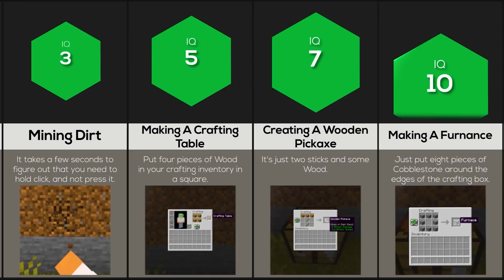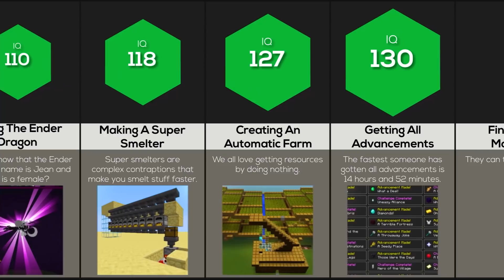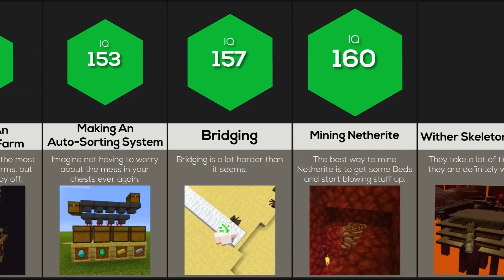Comparison: Minecraft IQ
In this video, we are comparing how much IQ you need to do these things! Have you ever made a mod pack? Or have you ever gotten #1 on any game mode in Hypixel?! Watch this video to find out more!